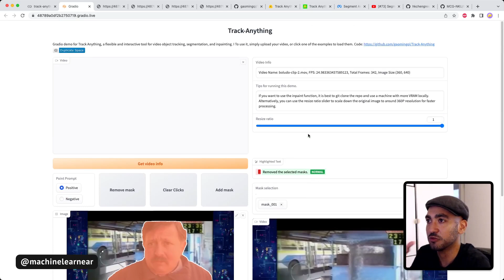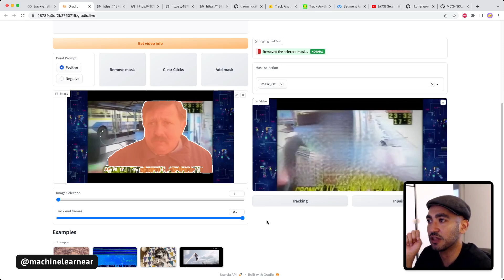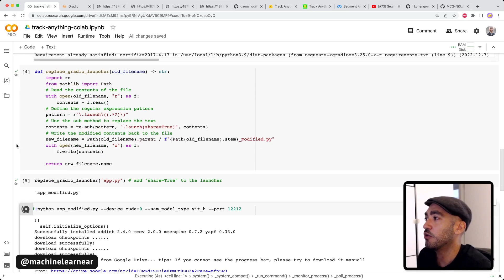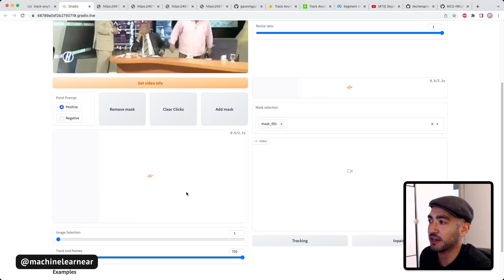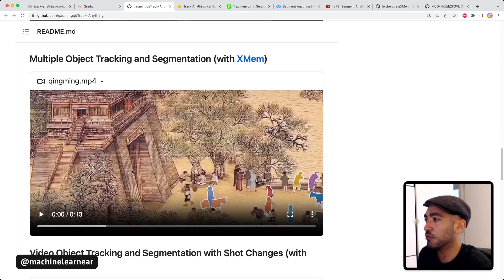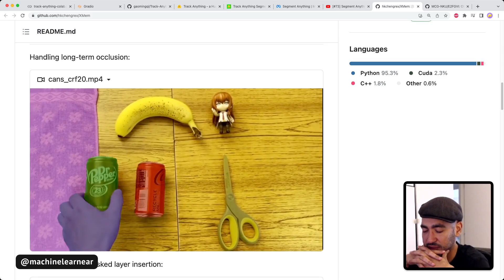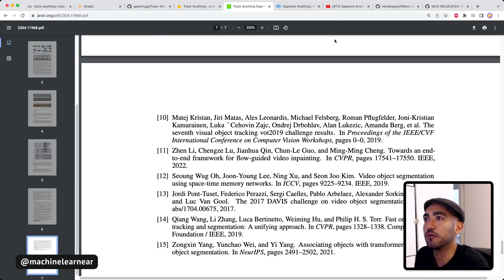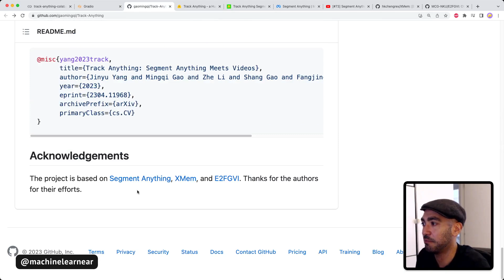[#78] Tracking y segmentación usando SAM (MetaAI) + demo en vivo! (Track-Anything)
(Titulo, descripcion, todo escrito por GPT-3.5) "Descubre "Track-Anything", una herramienta de seguimiento y segmentación de objetos de vanguardia. Con esta poderosa solución basada en inteligencia artificial y aprendizaje automático, podrás detectar y rastrear objetos en imágenes y videos con precisión y eficiencia.

"Track-Anything" utiliza técnicas avanzadas de visión por computadora y algoritmos de seguimiento para analizar el movimiento de objetos en tiempo real. Ya sea que necesites hacer el seguimiento de vehículos, personas u otros objetos, esta herramienta te brinda resultados precisos y confiables.

Con una personalización completa, puedes ajustar los parámetros y configuraciones según tus necesidades específicas, permitiéndote adaptar "Track-Anything" a diferentes escenarios de seguimiento. Obtendrás información detallada sobre la trayectoria y las características de los objetos en movimiento a lo largo del tiempo.

En este video, te mostraremos cómo implementar "Track-Anything" utilizando una notebook en Google Colab. Aprenderás los conceptos fundamentales de la segmentación de objetos y cómo aplicarlos de manera efectiva en tus proyectos de análisis visual.

No te pierdas la oportunidad de mejorar tus habilidades en seguimiento y segmentación de objetos con "Track-Anything".

¡Bienvenidos a este nuevo episodio donde juntos descubriremos las maravillas de "Track-Anything”!”

Contenido
00:00 - Track-Anything: Demo
09:00 - Como funciona? Paper.
14:30 - Conclusiones